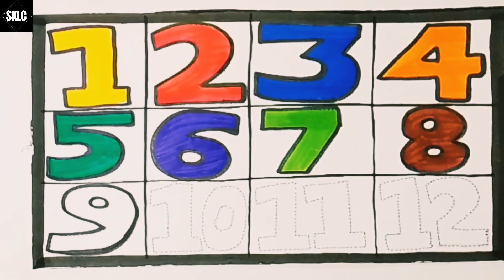Number Counting|123|1-100 Writing Practice In English|Numbers Colouring#shibbukidslearningcorner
abc and 123 in hindi
ginti sikhe hindi me
1234 song for kids
numbers Counting with colours
numbers counting 123
ginti wali rhymes video
bacho ke liye 123 wali video
english me 123 likhe
1234 for toddlers learning